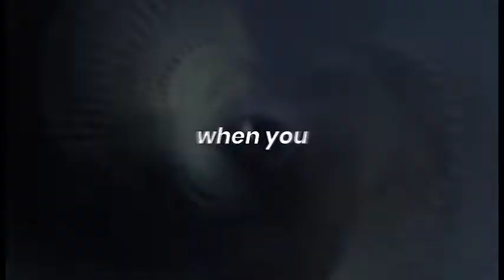precious meme jason voorhees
it's the big murder stabby boi